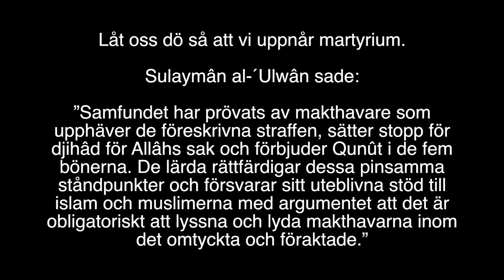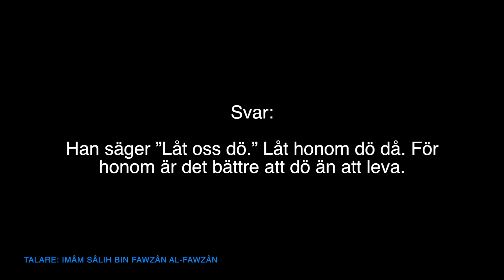Låt al-´Ulwân dö | al-Fawzân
Översättning: Darulhadith.com
Talare: Imâm Sâlih bin Fawzân al-Fawzân